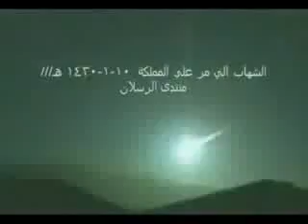Possible UFO Crash In Saudi Arabia? Read The Description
I know this has been debated before,but Arabic language forums are abuzz with Saudi citizens claiming to have witnessed what is even being described by some in the normally conservative Saudi Arabian press as a possible UFO either crashing to earth or simply executing manoeuvres designed to scare humans.Some people are saying this is actually a meteor video from Australia?